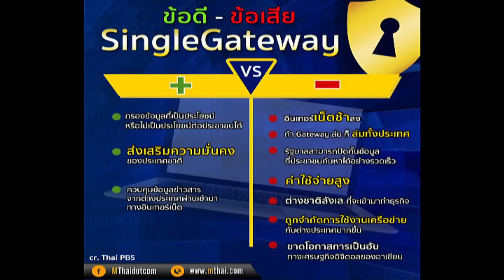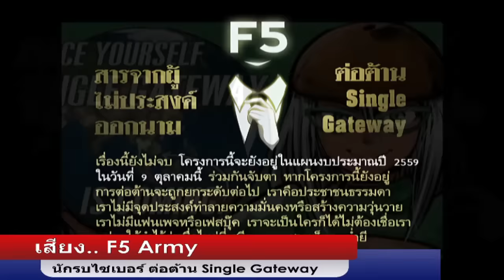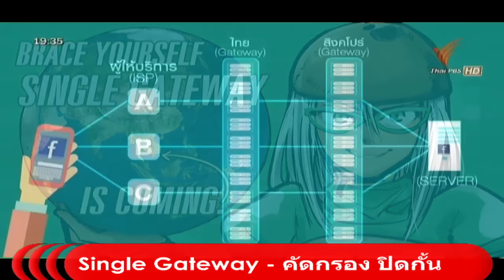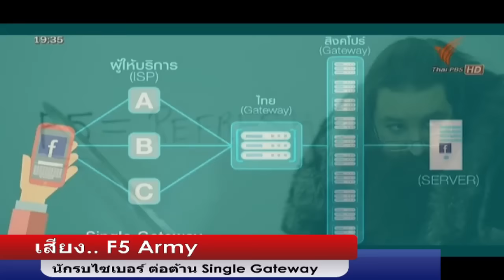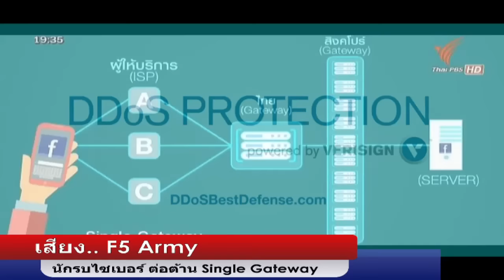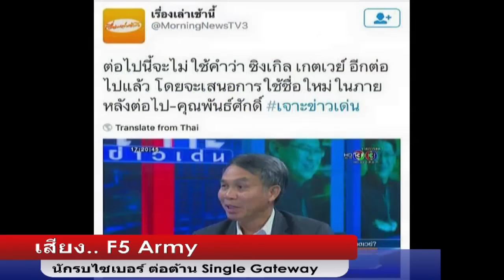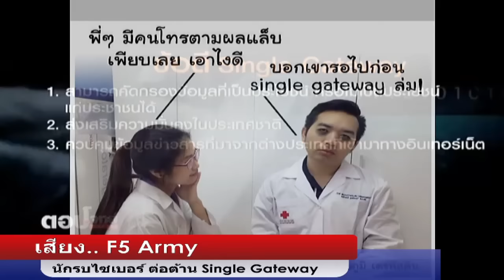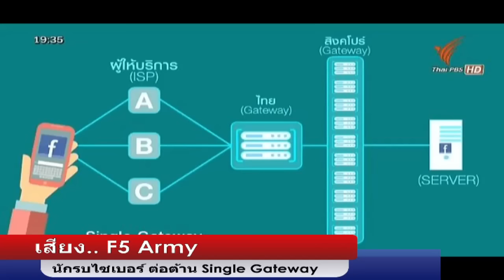กลุ่มพลเมืองต้าน Single Gateway เตรียมถล่ม เวป ก.คลัง 9 ต.ค.นี้ หยุดอนุมัติงบปี 59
"F5 Army" ซึ่งอ้างว่าเป็นตัวแทนกลุ่มนักรบไซเบอร์ หรือ กลุ่มพลเมืองผู้ใช้อินเตอร์เนท ต่อต้านการใช้ Single Gateway ของรัฐบาล ให้สัมภาษณ์ Thaivoicemedia ผ่านทางโทรศัพท์โดยไม่เปิดเผยหน้าตาว่า หลังจากได้ระดมพลนักรบไซเบอร์เข้าถล่มเวปไซด์ราชการหลายแห่ง รวมทั้งเวปไซด์พรรคประชาธิปัตย์ล่มเป็นเวลานาน เมื่อวันที่ 30 กันยายนที่ผ่านมา กลุ่มพลเมืองต่อต้าน Single Gateway จะเดินหน้าถล่มเวปไซด์ราชการต่อไป จนกว่า พล.อ.ประยุทธ์ จันทร์โอชา นายกรัฐมนตรี จะยกเลิกระบบ Single Gateway อย่างเป็นทางการและเป็นลายลักษณ์อักษร ไม่ใช่เพียงแค่ลมปาก และภายใน วันที่ 9 ตุลาคมนี้ กลุ่มนักรบไซเบอร์จะระดมถล่มเวปไซด์ของกระทรวงการคลังทั้งระบบ เพื่อไม่ให้รัฐบาลสามารถเบิกจ่ายงบประมาณประจำปี 2559 ได้ ซึ่งจะสร้างความเสียหายต่อระบบการเงินทั้งประเทศ ทางกลุ่มต้องทำเช่นนี้เพราะรัฐบาลไม่ยอมฟังเสียงประชาชน และลิดรอนเสรีภาพการเข้าถึงข้อมูลข่าวสารของประชาชน เป็นการทำให้รัฐบาลเผด็จการได้สำนึกและรับรู้ถึงอำนาจของประชาชน  กลุ่มนักรบไซเบอร์ ไม่กลัวหาก จับได้ เพราะการกระทำดังกล่าวไม่ได้เป็นอาชญากรรม และไม่สามารถจับได้เพราะมีเป็นจำนวนหลายแสนคน